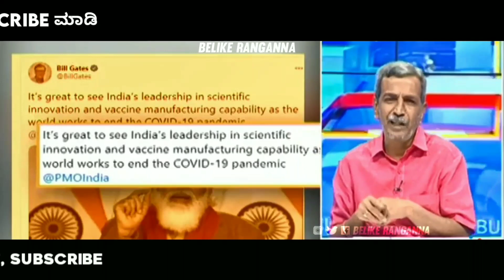🔥ವಾರದ ಕಥೆ ರಂಗಣ್ಣನ ಜೊತೆ - #1 | PublicTv HR Ranganath Ranganna BigBulletin Memes | Belike Ranganna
Credits: Public Tv, I thank Public Tv for allowing me to use their videos.

( Channel banner is done by me and almost all-time video editing is done by me aka belikeranganna.)
( Channel profile picture and watermarks are done by em_bracer)

- About Me:
1.    I am a big fan of Public Tv and Ranganath Sir  I am publishing these videos because of the passion that I do have towards editing, memes.  This Channel doesn't promote disrespecting Ranganna Sir, Public TV, Kannada, Karnataka.
3. This is the official page of "belike ranganna" and we don't have any subsidiary channels on youtube.
NOTE: some Images, Music's, Videos, Graphics, are shown in this
video Maybe Copyrighted to respected owners, not mine.